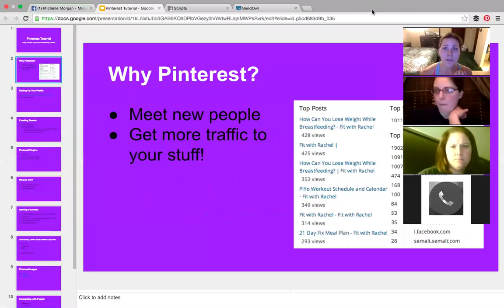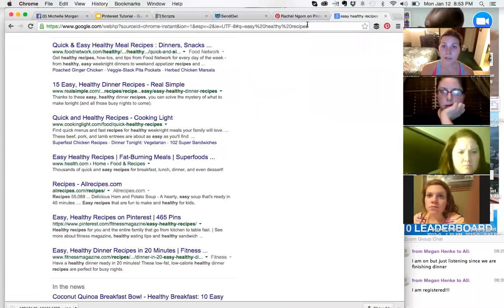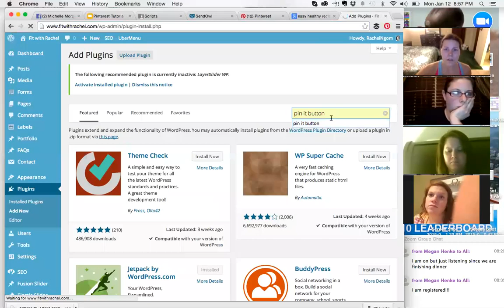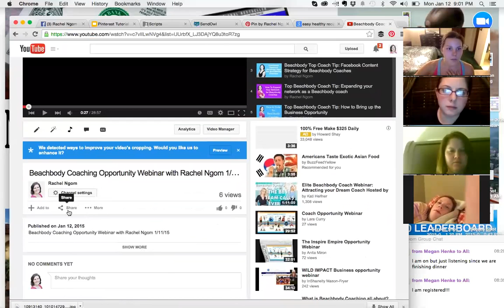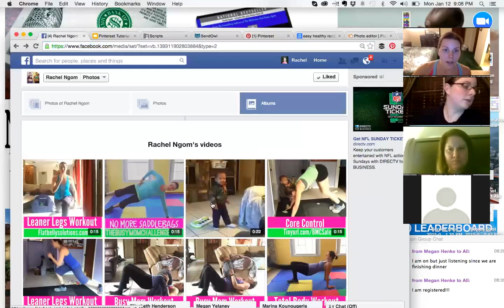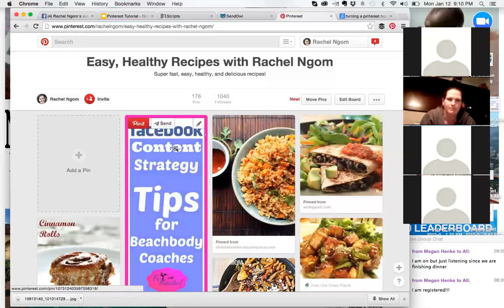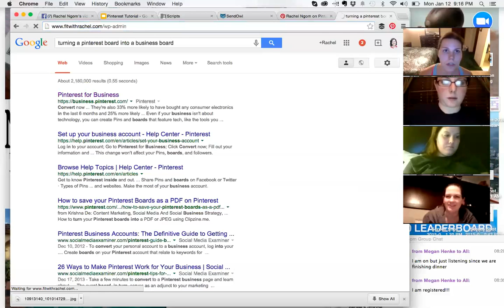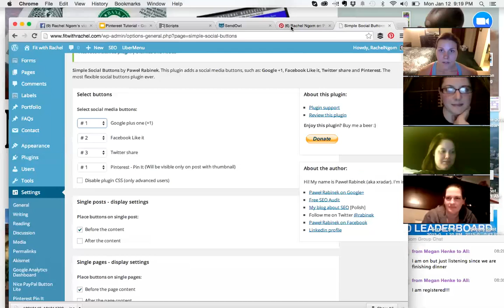Pinterest Tutorial for Beachbody Coaches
Here are my top tips on how you can use Pinterest for your Beachbody business!